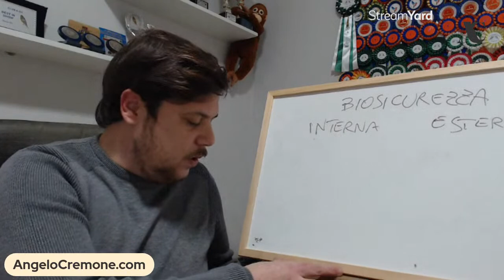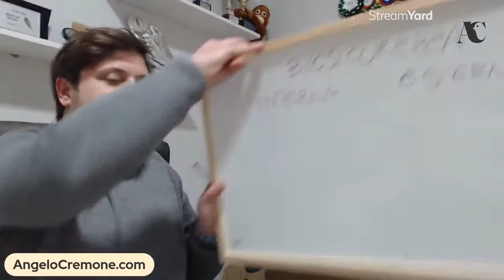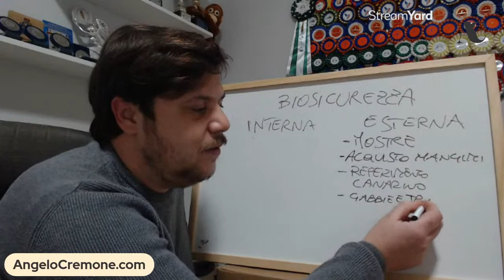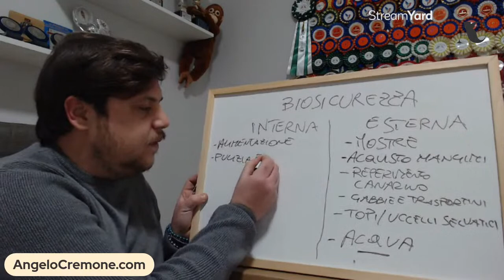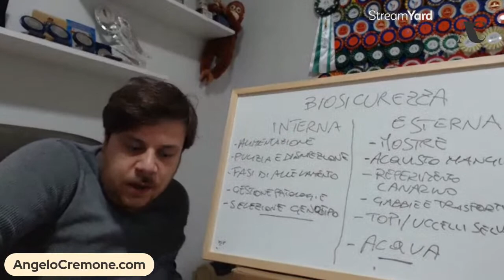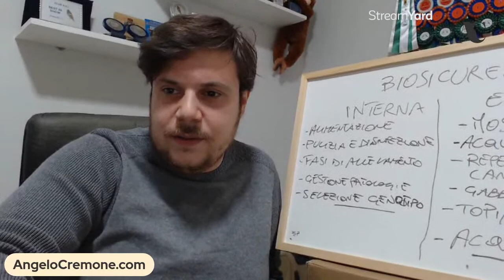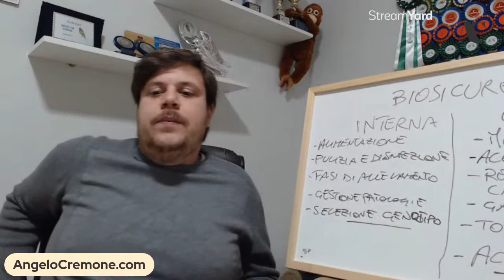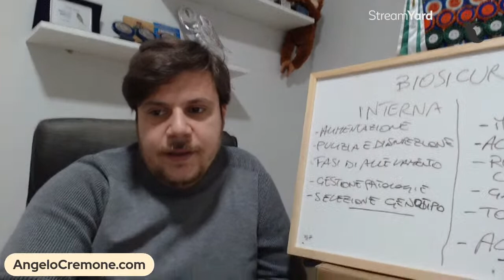Biosicurezza di un allevamento di canarini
Biosicurezza interna ed esterna di un allevamento di cananrini